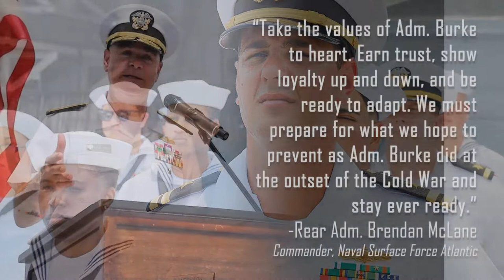USS Arleigh Burke DDG 51 31st Commissioning Anniversary and Celebration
Hundreds of shipmates, industry partners, and U.S. Navy leaders gathered to celebrate the ship’s anniversary and the class’ namesake. July 4, 2022 marks 31 years since the U.S. Navy commissioned the first Aegis-equipped guided-missile destroyer, USS Arleigh Burke (DDG 51).

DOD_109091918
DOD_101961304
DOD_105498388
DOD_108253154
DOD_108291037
Video by Petty Officer 1st Class Jacob Milham, Petty Officer 3rd Class Carlos Vazquez II,  Petty Officer 2nd Class Sonja Wickard, Petty Officer 2nd Class Joshua M Tolbert and Seaman Johnny Garcia.

PUBLIC DOMAIN
These works, identified by DVIDS, must comply with the restrictions shown